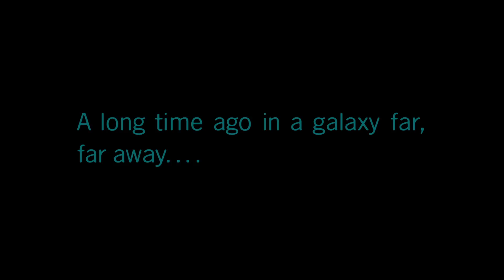Lego Star Wars Skywalker Saga Episode 3: Revenge of the Sith